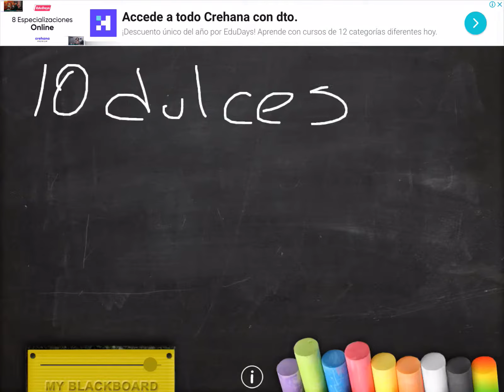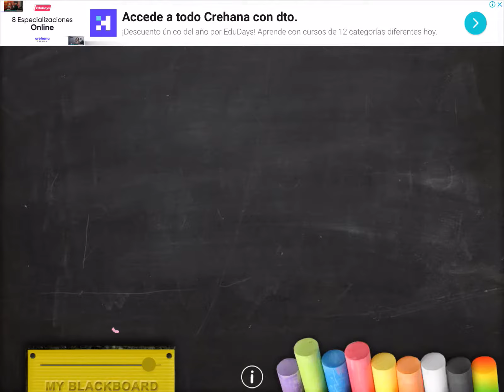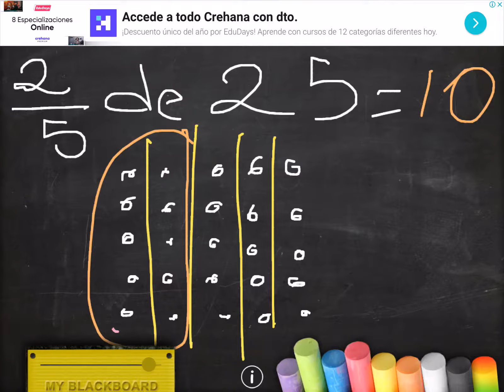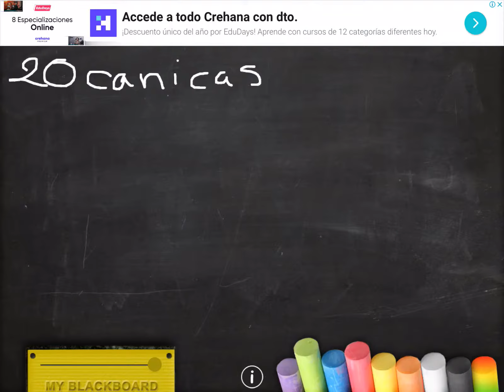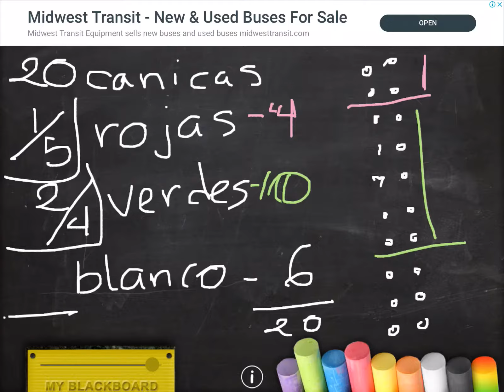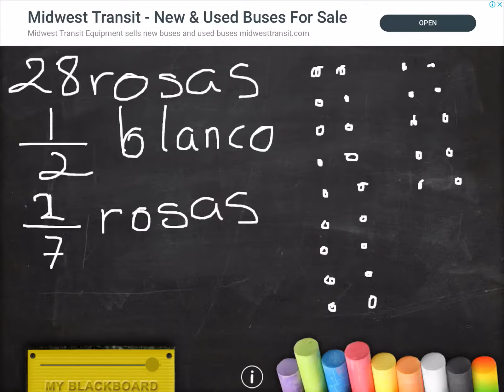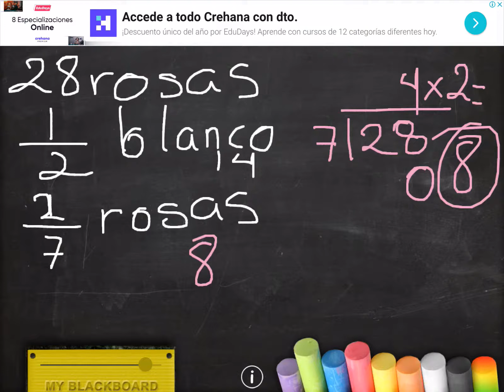Problemas con fracciones